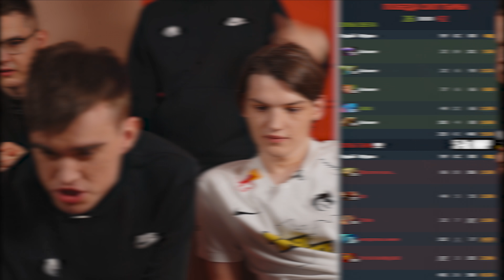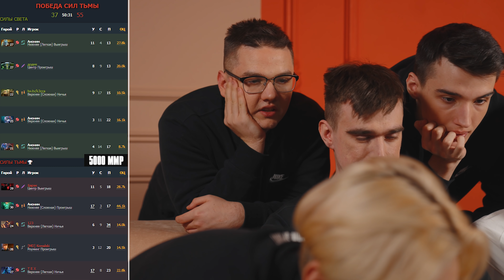TEAM SPIRIT: YOUR TURN TO PICK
Как поднять MMR? Состав Team Spirit по Dota 2 ответит на этот вопрос. В этом видео Miposhka, TORONTOTOKYO, Collapse, Mira и Yatoro проанализируют драфты в ваших пабликах Dota 2, а так же расскажут как бы они подошли к выбору героев.

— забери свои +100% на первый депозит